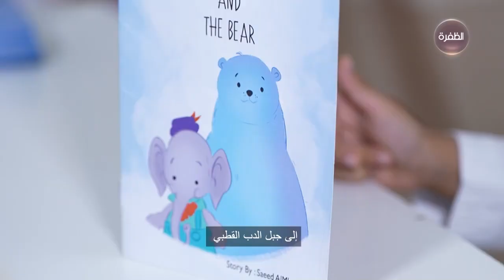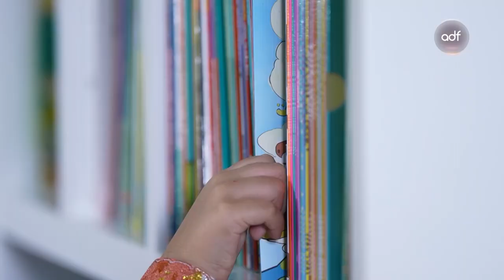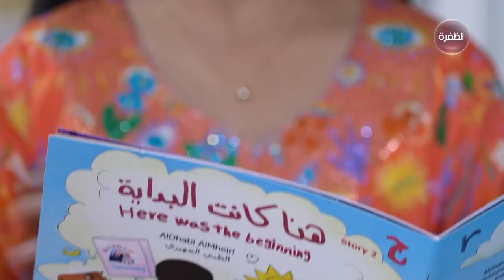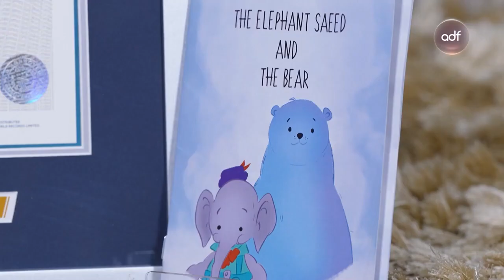أصغر كاتب بالعالم بعمر الـ 4 سنوات الإماراتي سعيد راشد المهيري